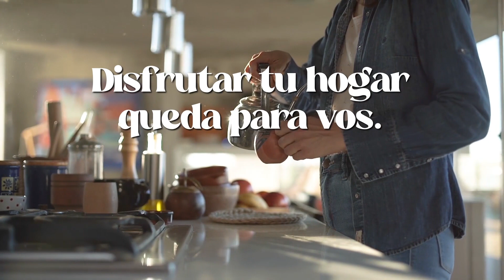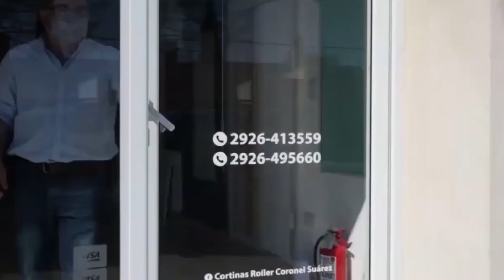DEPORTIVO SARMIENTO vs BLANCO Y NEGRO | Resumen (0-0) | Fecha 4 | LIGA REGIONAL DE FÚTBOL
GOLES: no hubo. ARBITRO: Andrés Prendel. ESTADIO: "Juan E. Bove", Deportivo Sarmiento, Coronel Suárez. IMAGENES: Mirá Sports.